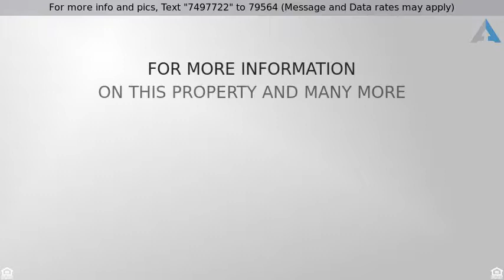Priced at $529,000 - 15352 N 92ND Way, Scottsdale, AZ 85260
Home for Sale in Scottsdale

Over sized cul-de-sac lot offering a wonderful floor plan with vaulted ceilings, custom wood shutters, picture windows throughout. Spacious kitchen opens to the family room and offers black appliances, slab granite counters, and breakfast bar. Large master suite has a walk in closet garden tub, separate shower, granite vanity with his and hers under mount sinks.  Entertain family and friends in the spacious backyard. Lounge in the refreshing blue pool or simply relax under the covered patio that overlooks the spacious grassed backyard.